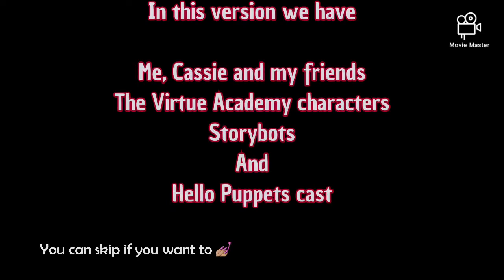A Perseverance_777 Christmas special video 😁😁😁